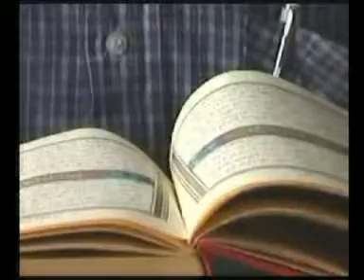AHMET ULUDOĞAN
AHMET ULUDOĞAN 2001 KURAN OKUYOR.